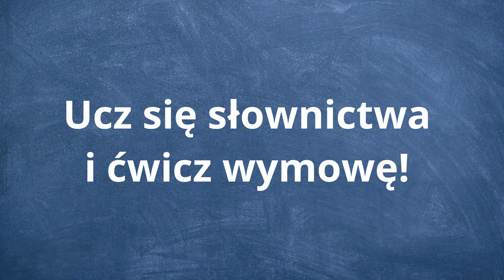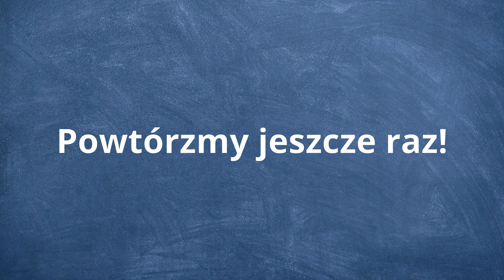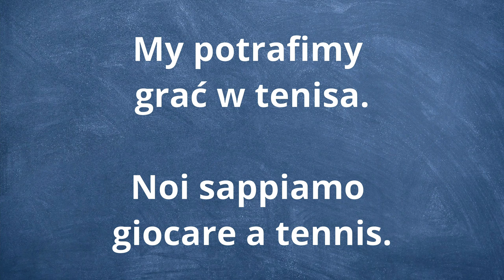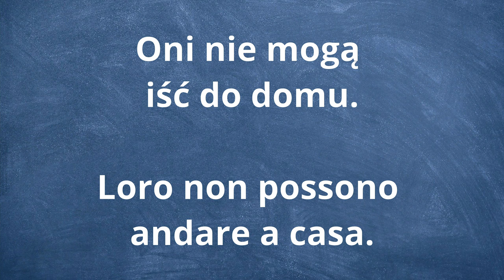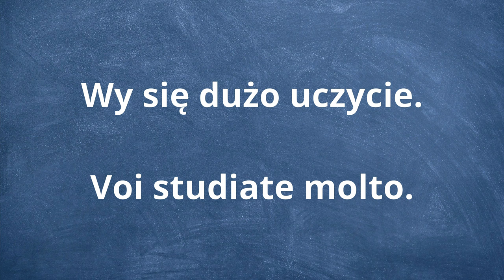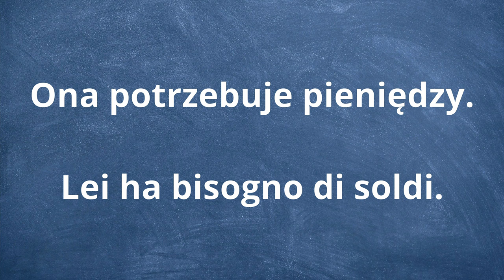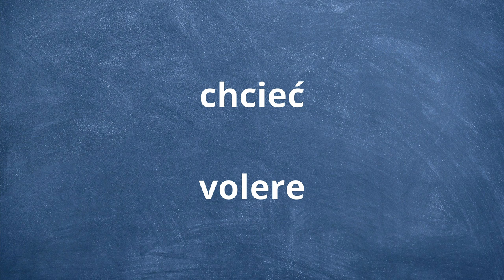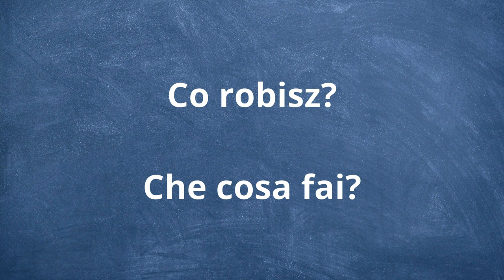✅ Ucz się włoskiego • Język włoski lekcja 4. • Język włoski dla początkujących • Nauka włoskiego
Nauka włoskiego! Witaj na nowej lekcji z nauka języka włoskiego. Stworzyliśmy dla Ciebie filmy z nauka języka włoskiego. Włoski dla początkujących to ponad 30 filmów, z których nauczysz się podstaw języka włoskiego. Serdecznie pozdrawiamy i zachęcamy do nauki razem z nami!

Jeśli chcesz znaleźć zapis tekstowy tej lekcji - zajrzyj na nasza stronę internetową - link poniżej.